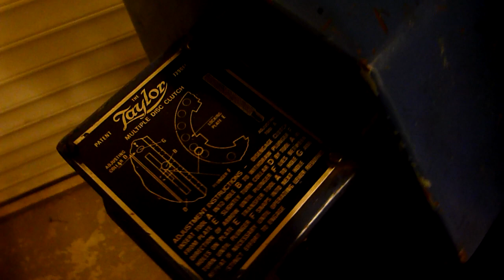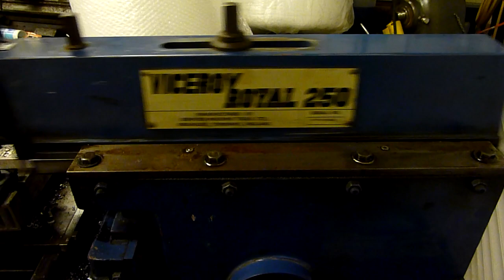Viceroy royal 250 shaper machine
just thought i would upload a video of a viceroy royal 250 shaper machine, i just managed to beat the scrap man for it and bought it for £100.00. unchecked and untested, came with a couple of side guards that has been since removed.
the shaper had been sat around in a workshop un-used for approx 10 years and before that had spent its time cutting plastic,
whist giving a little clean  inside the shaper and other areas, the only chips i removed was plastic chips, at no time was there any metal swarf/chips.
when i got it home, the shaper was fitted with a 3 phase electric motor, so had to go about converting it to run at 1440 rpm single phase, it was by pure luck that i had a spare motor kept back for one of my lathes.
you may see a wobble on the machine, this is because its still sat on a small trolley so i can move it round the workshop, until i find time to put it in a place i want it.
the shaper is the 2nd time i have used it since fitting the motor and is running at the slowest speed
i have 2 milling machines here in the workshop, a bridgeport and an emco mill
what surprised me is the mirror finish i acheived on the shaper, the cuts are so clean and hardly any marks left on the finished metal.
the other bonus is that i can use all or most of my lathe tools fron the lathe and use on the shaper.
after testing the shaper,i will now clean it up, and find an area in the workshop .
i am very  happy owner of a fine machine, and cannot wait to get it setup in a position where i want it and really make some bigger chips from it,
looking on the shaper, its hard to find a serial number, to see what the year it was made, its not an early viceroy and think its quite a late model
but as i have no manual for it, still trying to source a manual for it as well
at approx 6.30 seconds you will notice that the cut does not full length of the ally bar, i noticed the top not was loose my mistake not the shaper
hope you enjoy the video & thanks for looking